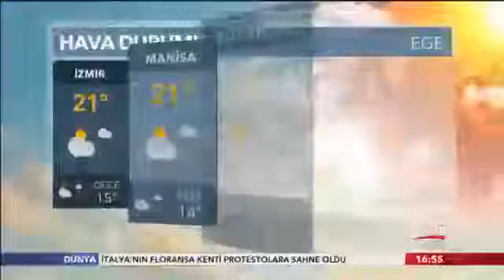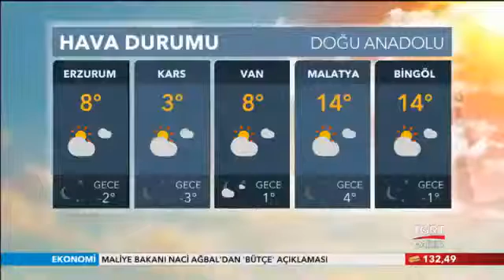Doç Dr Şaban ÇELEBİ TGRT Haber - Doktorum Benim